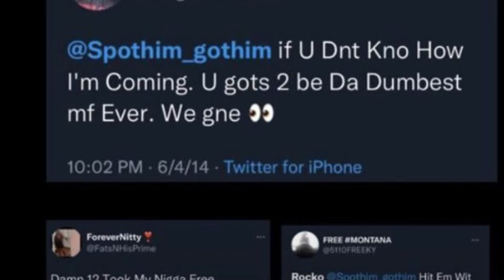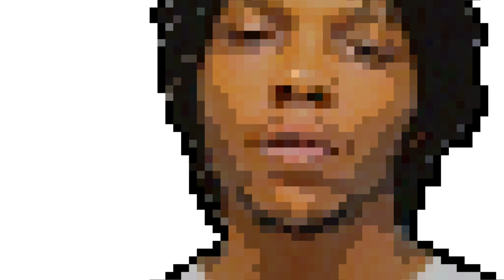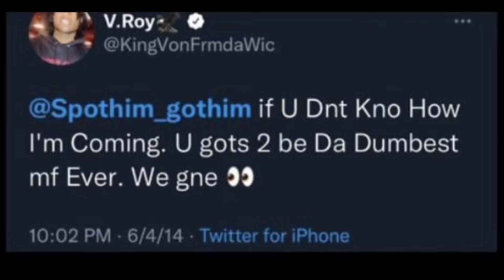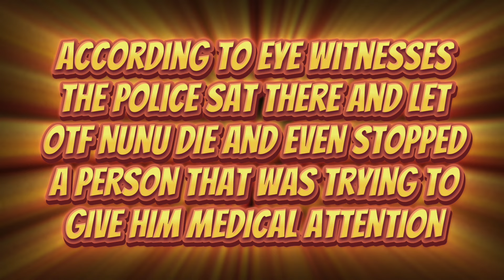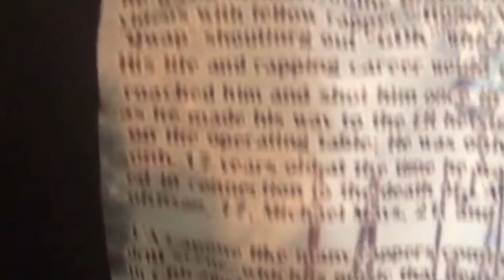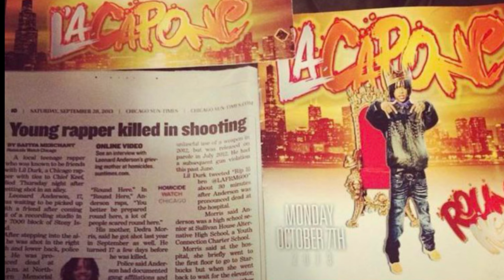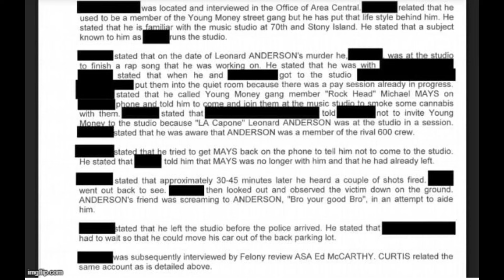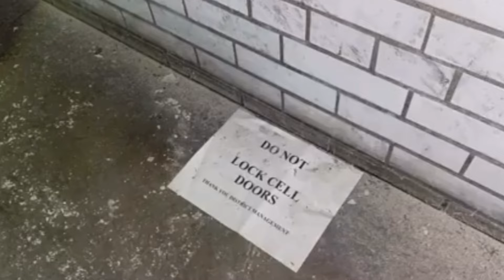Chiraq Street Legends Ep.113: 051 Rockhead “The Legend of SpotEmGotem”